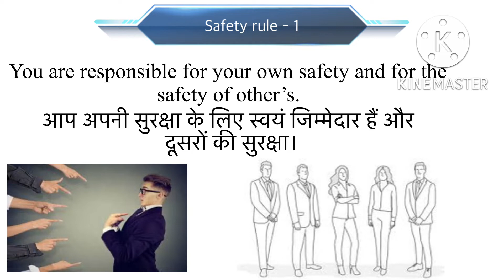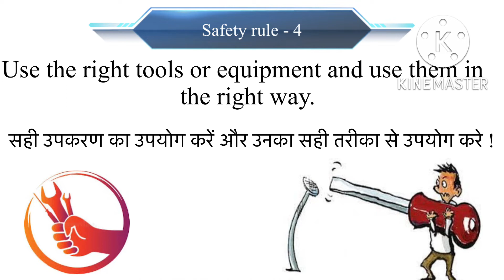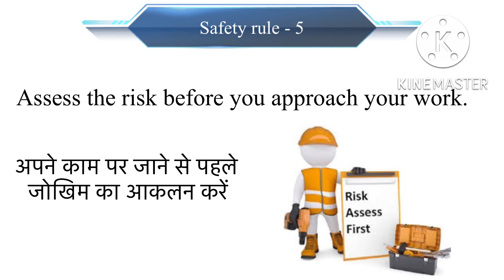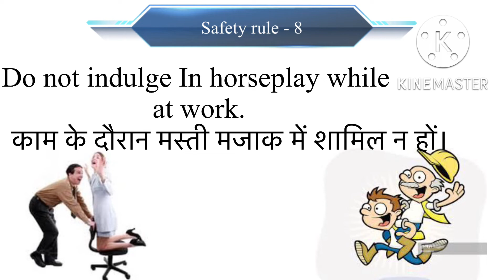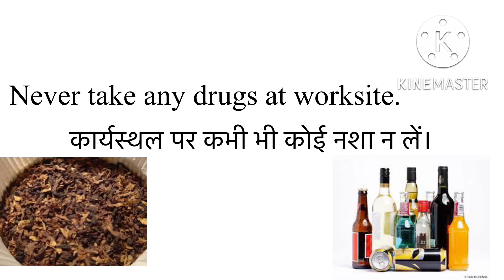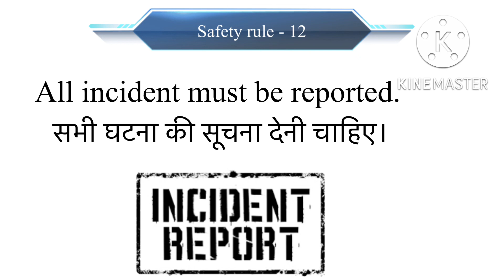12 general safety rules at site. @safety standard vinay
12 general safety rules at site. @safety standard vinay

What are the 7 safety rules?

What are safety taken on construction site?

What is the first rule of safety?

What is general safety?

Why is site safety important?

What are some good safety tips?